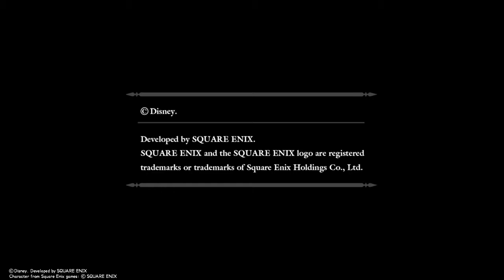KINGDOM HEARTS HD 2.8 FINAL CHAPTER PROLOGUE 4e boss une abeille fatiquante